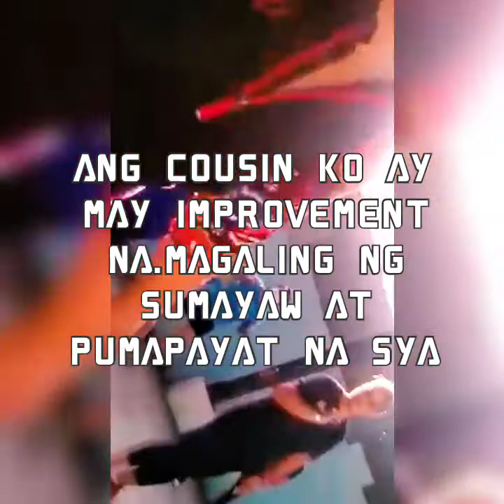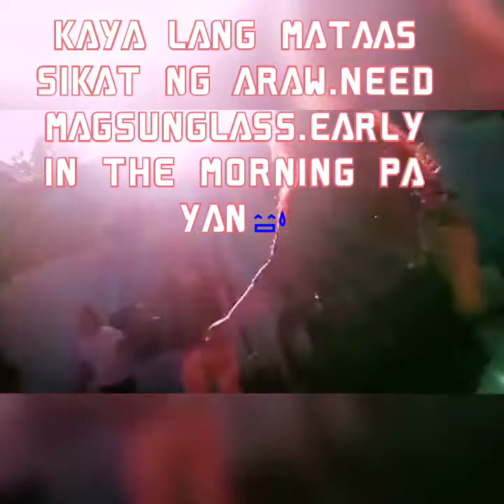2nd Update sa Zumba ng aking Pinsan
May improvement na sa pagsuzumba ng aking pinsan